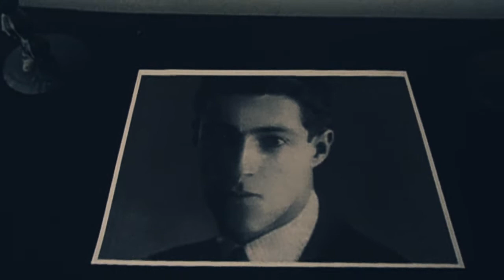“Brujerías” por Ninx Malx y Joven Z | La Cueva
Brujerías es un espacio donde el arte se adapta, las creaciones individuales, de contextos muy diferentes razonan entre sus conceptos y sus técnicas para seguir un eje en común. En esta oportunidad es el mundo de Pablo Palacios el que da clima a todas las obras expuestas, a través de su literatura se puede entender ciertos personajes que habitan en la exposición, como las Anas representadas por Ninx Malx y Debora representada por Joven Z. Es así como la representación de la mujer de Pablo Palacios sigue viva, una mujer en contacto con los problemas reales, con sus propios demonios, una representación que suele ser mas impactante cuando se descubre el amplio mundo literario de este gran escritor ecuatoriano. Además, en contacto con la cultura ecuatoriana esta muestra tiene tintes ocultistas y misteriosos con relación a la muerte, ya que en el podemos encontrar un altar, donde se hicieron varios rezos y ofrendas hacia los muertos, acción que abriría la muestra para todo el público.

Mantente informado sobre esta muestra que seguirá en función durante los próximos días.

Muchas gracias a Joven Z y Ninx Malx por la apertura y la visita tan agradable.

Sigan todas las redes de La Cueva para enterarse de lo nuevo que se viene.